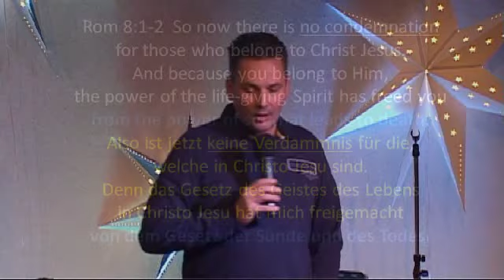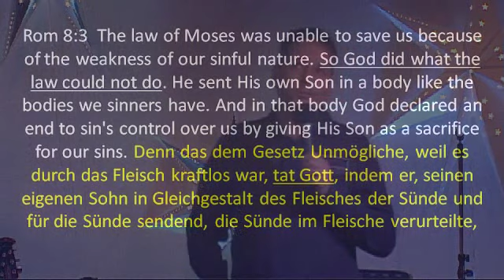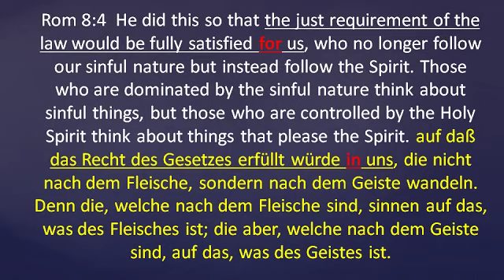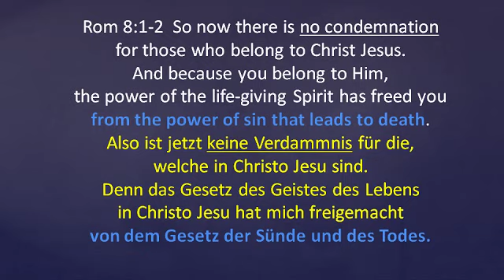Set Free from the Law of Sin and Death (Rom. 8:2) - Rob Prokop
Freigesetzt von dem Gesetz der Sünde und des Todes (Röm. 8:2) - Rob Prokop